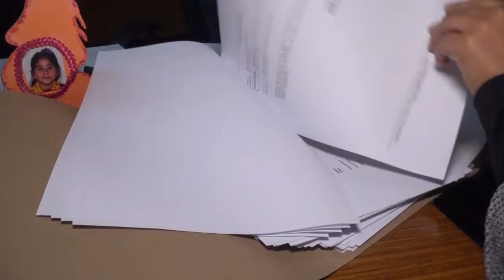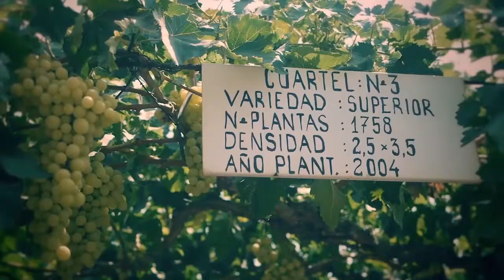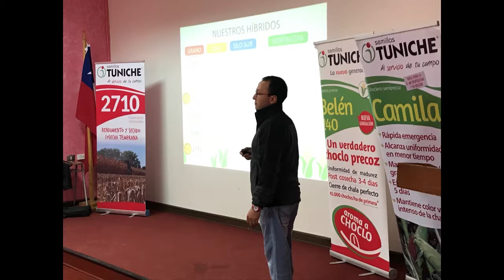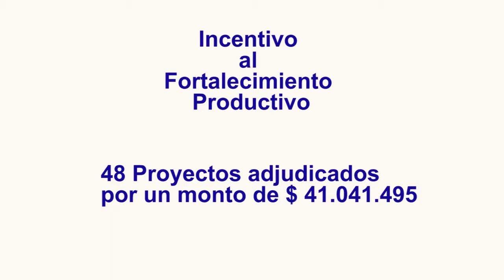PRODESAL SAN VICENTE GESTIÓN 2017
Programa PRODESAL SAN VICENTE